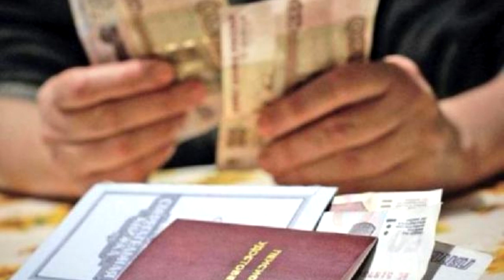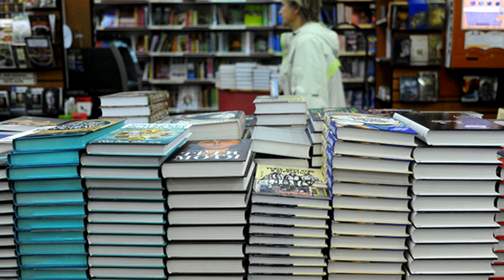Аёллар учун Мотивация